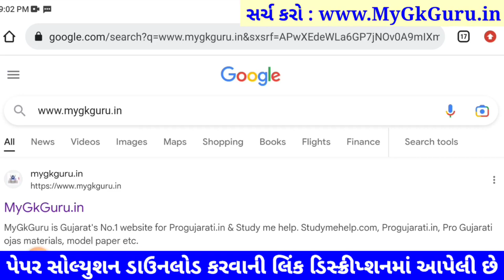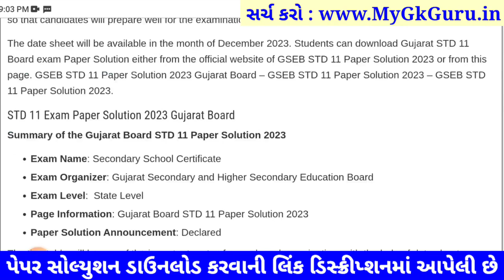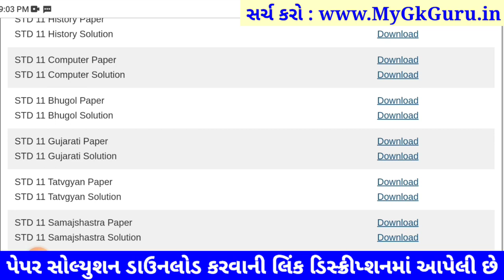STD 11 gujarati paper solution 2023 80 marks, dhoran 11 gujarati paper solution 2023 std 11 gujarati